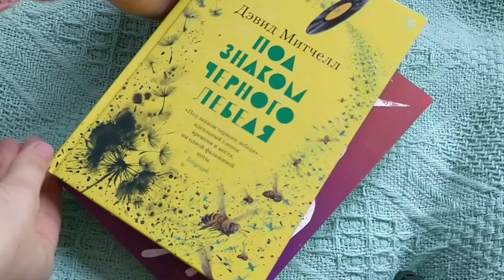КНИЖНЫЕ ПРИВЫЧКИ tag 🧁🐾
Всем привет! Сегодня расскажу не о том, что читаю, а как читаю. Интересно, какие привычки у нас с вами совпадают? А какие забавные необычные привычки присущи только вам? ಠᴥಠ

1. Где вы обычно читаете?
2. Книжная закладка или просто листок бумаги?
3. Вы можете просто остановиться во время чтения или вы должны обязательно дочитать до конца главы?
4. Вы едите или пьете во время чтения?
5. Телевизор или музыка во время чтения?
6. По одной книге за раз или сразу несколько?
7. Вы всегда читаете дома или где-нибудь еще?
8. Читать вслух или про себя?
9. Пропускаете ли вы страницы во время чтения?
10. Бережно ли вы читаете книги?
11. Вы пишете в книгах?
12. Кому вы хотите передать этот TAG?
Девчонки, ловите!